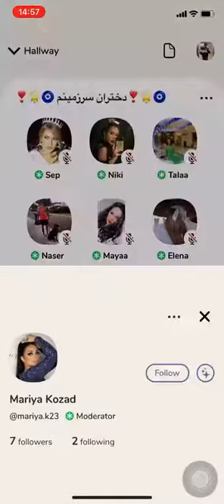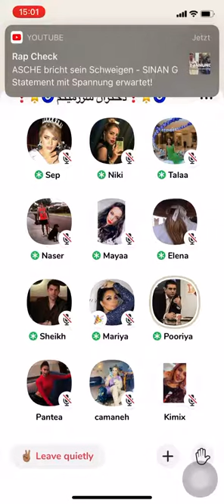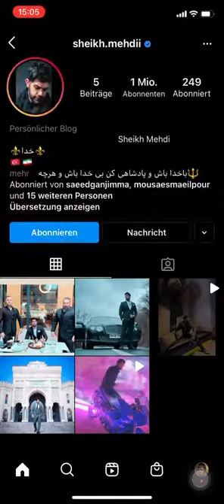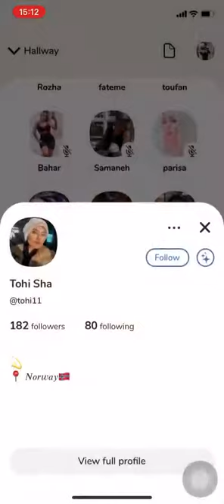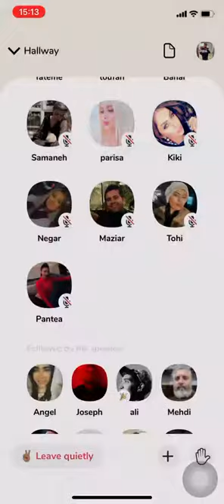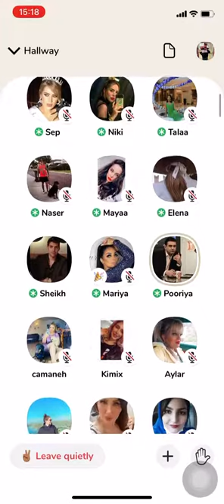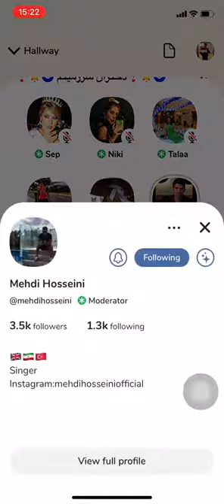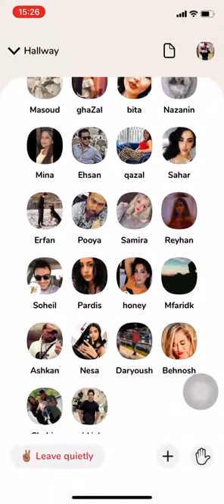نوید محمدزاده و فرشته حسینی بحث جنجالی امروز در کلاب هاوس _ خیلی ها از قبل میدونستند